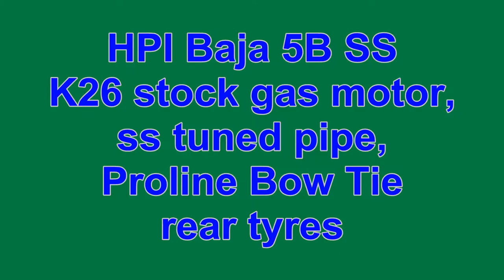HPI Baja 5B SS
HPI Baja 5B SS running vid. This is the quickest, the largest and loudest rc in my collection.